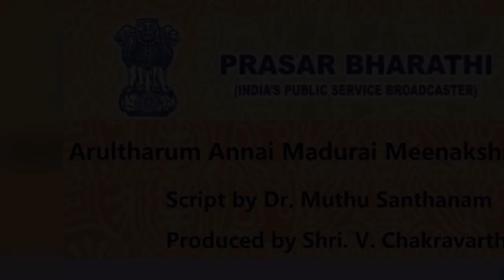Arultharum Annai Madurai Meenakshi - Episode 5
Script by Dr. Muthu Santhanam
Produced by Shri. V. Chakravarthy.